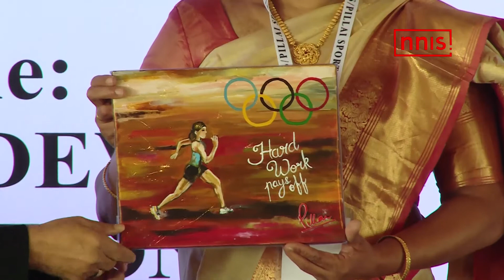2020 ओलंपिक में शायद पहली बार आये एथलेटिक्स से मेडल विल्सन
1900 में जब भारत ने पहली बार ओलंपिक के लिए एथलीट भेजें थे। तब  नॉर्मन प्रिचर्ड ने 200 मीटर बाधा दौड़ और 200 मीटर में सिल्वर मेडल जीता था. IAAF ने भी अपने आधिकारिक रिकॉर्ड में, प्रिचार्ड को एक एथलीट के रूप में दर्जा दिया है. जिन्होंने ग्रेट ब्रिटेन के लिए प्रतिस्पर्धा की थी, जबकि भारत में कई लोग मानते हैं कि उन्होंने भारत के लिए भाग लिया था.
इसके बाद भारत ने 1924 समर ओलंपिक में अपनी पहली टीम भेजी थी और तब से उन्होंने हॉकी, शूटिंग, कुश्ती, मुक्केबाजी, बैडमिंटन में पदक जीते हैं, लेकिन एथलेटिक्स में आज